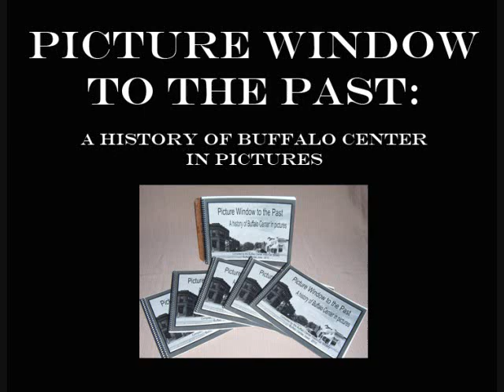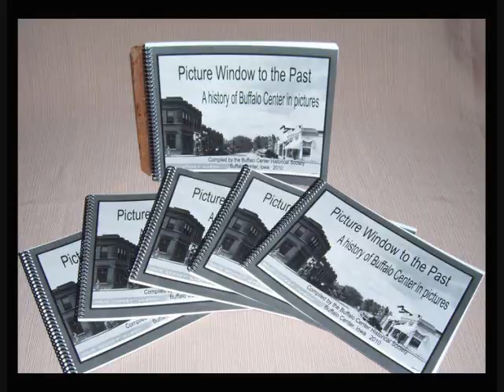Picture window to the past: A photographic history of Buffalo Center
PICTURE WINDOW TO THE PAST
A photo book covering the history of  Buffalo Center from 1892 to the 1960's